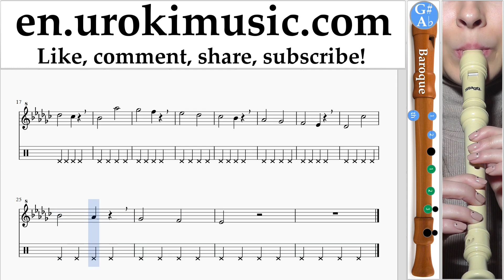How to Play Recorder (B.) Charlie Puth - Attention Tabs Part#1 exercises, scales um-i352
How to Play Recorder (B.) Charlie Puth - Attention Tabs Part # 1 um-i352 Part # 1 contains exercises. These exercises will prepare you for the part # 2. Please write in the comments, how to make lessons more useful to you?